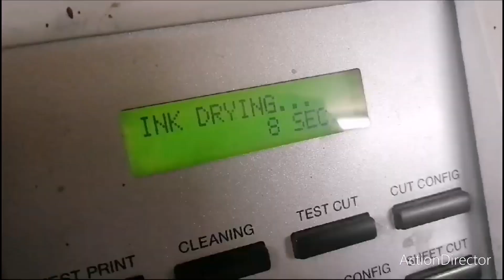🎁💥5 Year Anniversary💫💥🎂🎁 Comet MadMen ScrewBall ALBUM " Cataclysm " ReRelease 2019-2024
Comet MadMen ScrewBall ALBUM " Cataclysm " ReRelease 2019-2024 by MADMEN and Graphic Express